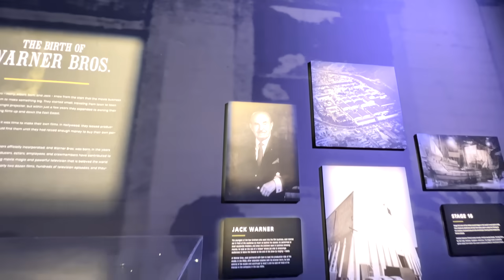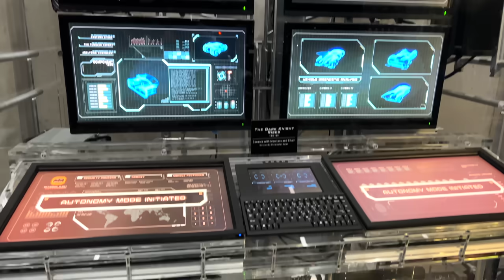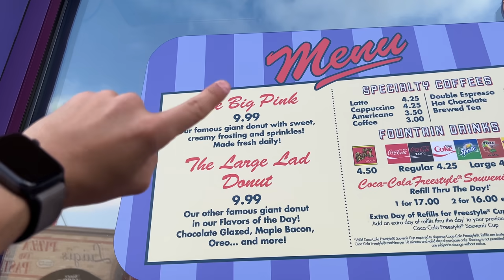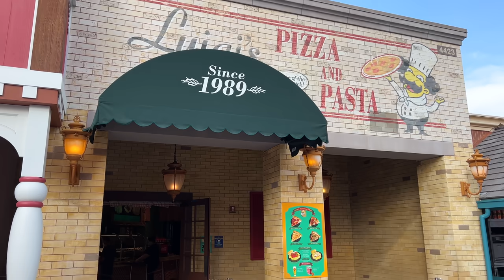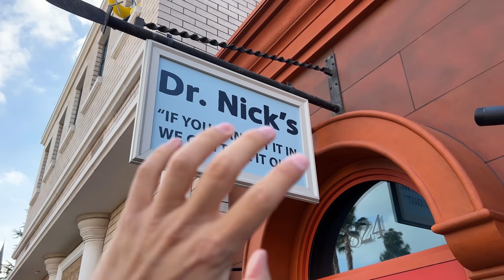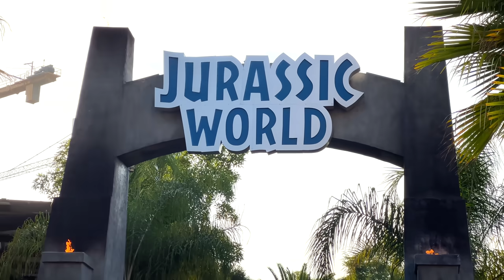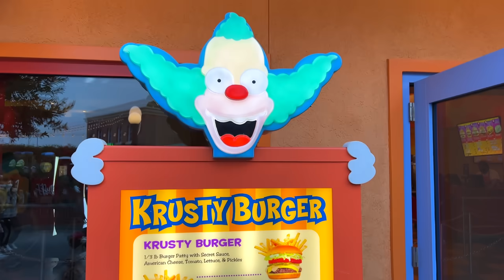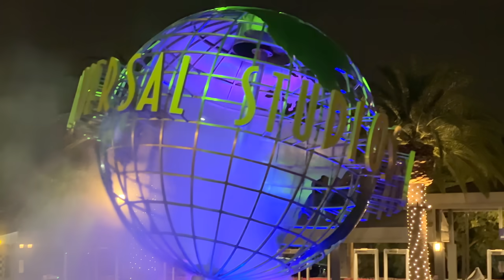DENTRO I SET DI HOLLYWOOD agli UNIVERSAL STUDIOS 🌎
Mi sono recato in moltissimi posti magici ed emozionanti in questo video! Sono andato ai WARNER BROS STUDIOS per visitare i vari stage dei film come quello utilizzato per il bacio di SPIDER MAN e Mary Jane, i set di BIG BANG THEORY, FRIENDS e tanti altri film e serie TV
Dopo invece sono andato nel mio posto preferito in America, gli UNIVERSAL STUDIOS HOLLYWOOD! E qui sì che si siamo divertiti, visitando Springfield, la città dei Simpson! Poi Hogwarts, il posto magico di Harry Potter! I set usati per film come LO SQUALO e Jurassic Park! Ed ovviamente come sempre, abbiamo mangiato molti cibi deliziosi come la ciambella di Homer e il Krusty burger... che mi ha fatto... 💩 ahahahah Buona visione!

✔ Obbiettivo Raggiunto! ➡ Sei Un Vero Carissimo! Hai Guardato Fino in Fondo alla Descrizione! Mantieni il Segreto Però, Scrivi nei Commenti PANZEROTTO Per Farmi Capire che Lo Sei, Ma Non Dire a Nessuno Cosa Significa!